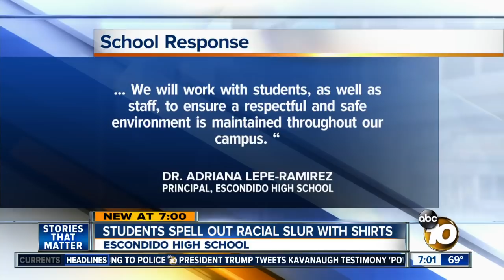Escondido students spell racial slur in photo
The Escondido Union High School District has confirmed that a photo showing students using a racial slur is real.